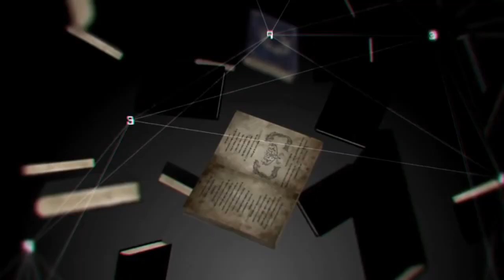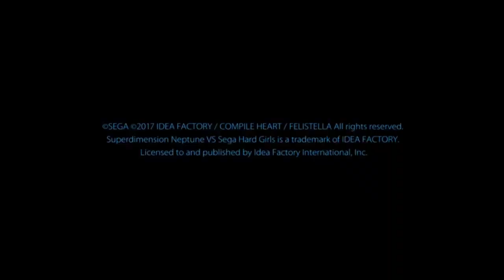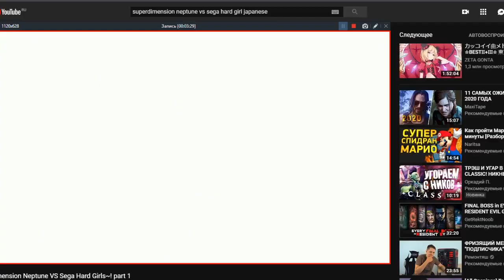「PC」Superdimension Neptune VS Sega Hard Girls [RU] Суперизмерение Нептун & SHG на русском [Part 1]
~~~Прохождение игры.~~~

Superdimension Neptune VS Sega Hard Girls
Platforms: PSV, PC
Release Date: November 26, 2015
Genre: jRPG
Developer: Idea Factory, Compile Heart, Felistella
Publisher / Distributor: Idea Factory
Translation RU: Zone of Games (ZOG)
The game is part of a series: Hyperdimension Neptunia

Description:  Neptune VS Sega Hard Girls (超次元大戦 ネプテューヌVSセガハードガールズ 夢の合体スペシャル, Cho Jigen Taisen Neptune VS Sega Hard Girls: Yume no Gattai Special, lit. Super Dimension War Neptune VS Sega Hard Girls: Dream Combination Special) это игра-кроссовер между франшизами Hyperdimension Neptunia и Sega Hard Girls, разработанная Felistella для Playstation Vita & PC. IF и новый персонаж Hatsumi Sega являются героями этой игры.
Sega Hard Girls - похожая франшиза, которая также превращает приставки Sega в персонажей moe. Это японский мультимедийный проект, который был адаптирован как легкий роман и в аниме Hi☆sCoool! SeHa Girls.
Большая библиотека содержит историю мира. Легенда гласит, что если кто-то искажает то, что написано в книгах, то прошлое будет переписано. Если находит эту библиотеку и на ее глазах почему-то все книги начинают исчезать. Она отправляется в путешествие во времени, чтобы узнать правду. Среди представителей CPU вы встретите Нептун, Непгиар, и Плутию.

PS: В видео могут быть разрывы записи или рывковый звук, но в целом смотреть это не мешает.